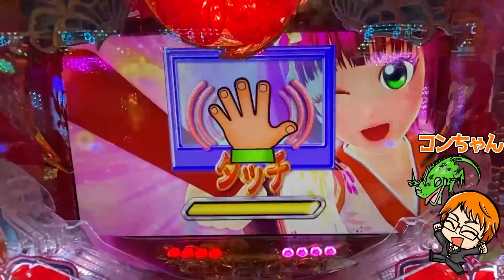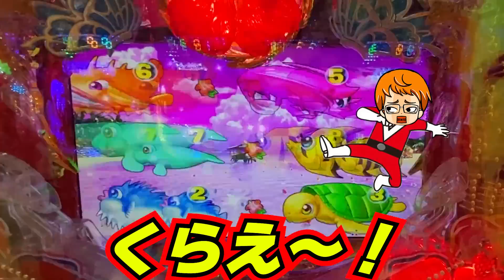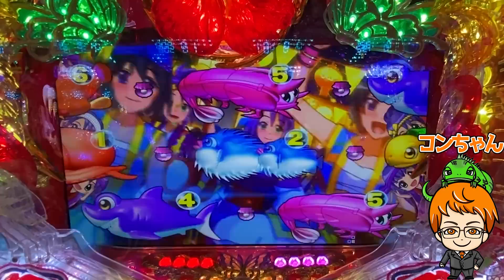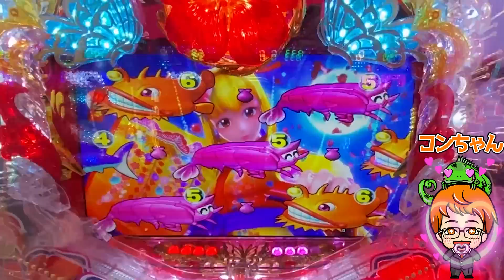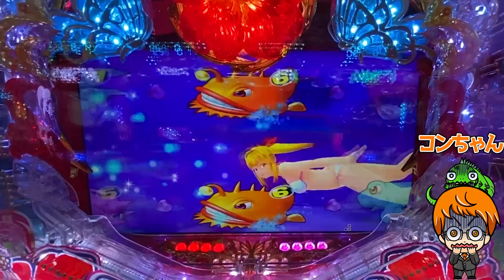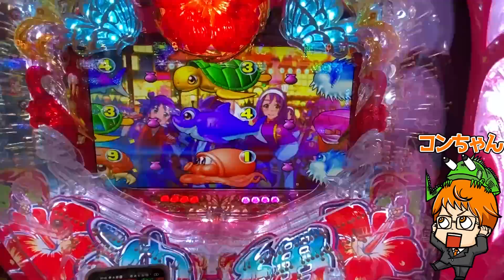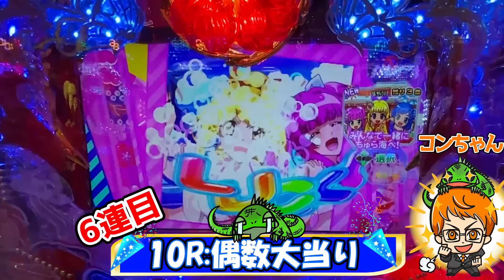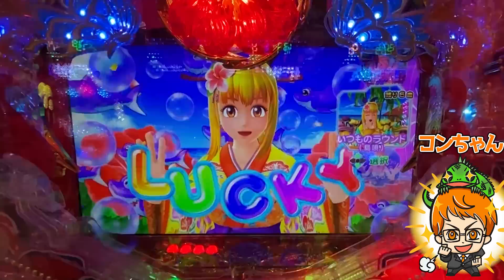誰もが終わったと確信した次の瞬間!!奇跡を呼ぶ裏ボタン!!【Pスーパー海物語IN沖縄5】【遊1163連】